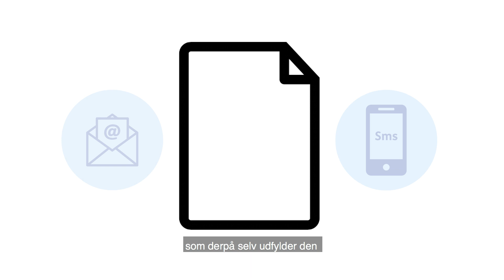Digital indmeldelse på Nota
Digital tilmelding hos Nota:  Læsevejleder eller skoleleder kan indmelde ordblinde elever digitalt. Og med digital indmeldelse er der straksadgang for eleven, på ca. en dags ventetid. (hvis blanket er udfyldt korrekt. 😜) Husk Uni-login og Nem-ID.

For tiden er der mere end en måneds ventetid ved manuel tilmelding, på grund af stor medlemstilstrømning og vores udflytning, så vi anbefaler digital tilmelding til alle der har mulighed for det.